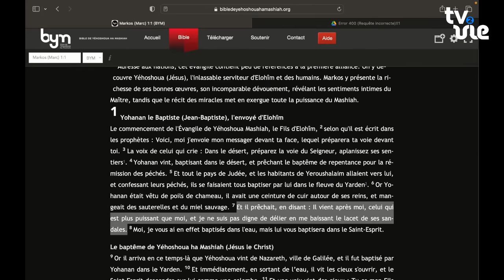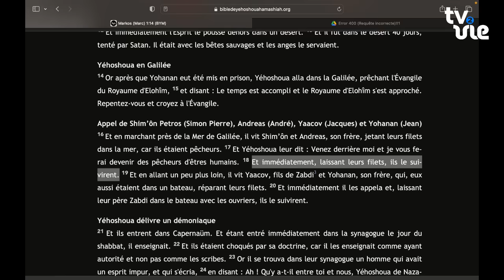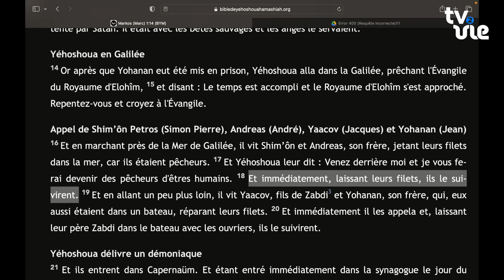Marcher derrière Yéhoshoua ( fr🇫🇷/en🇬🇧 ) - Savigny-le-Temple (12/11/23)